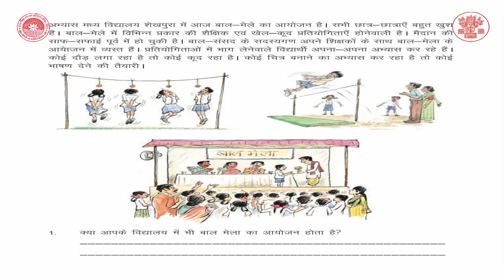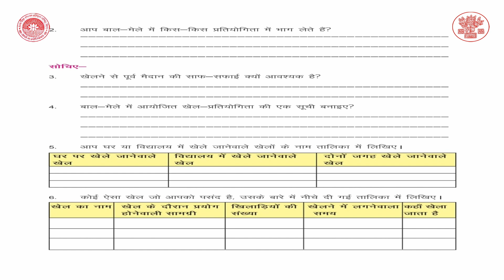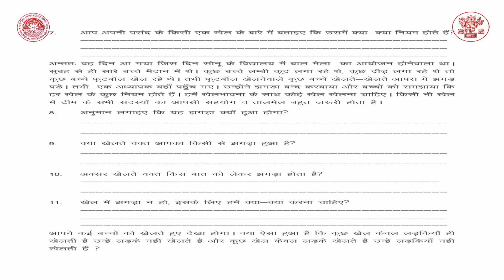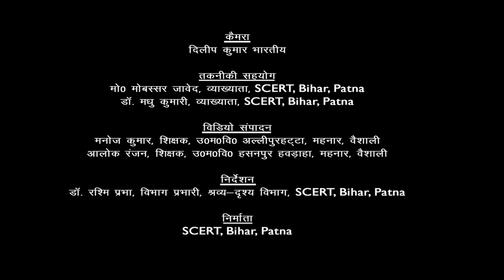CLASS 4 | पर्यावरण और हम | CHAPTER 14 | बाल मेला और खेल By केशव कुमार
Class : 4
Subject : पर्यावरण और हम
Chapter : 14
Lession :  बाल मेला और खेल
Presenter :  केशव कुमार   (Teacher, Bihar Government)
Camera Man : Dileep Kumar Bharti
Editor : Manoj Kumar (Teacher, Bihar Government)
तकनीकी सहयोग :  मो0 मोबस्सर जावेद, व्याख्याता,SCERT, Bihar, Patna